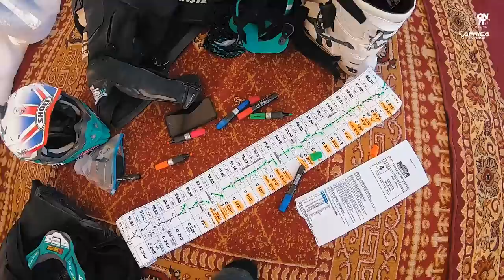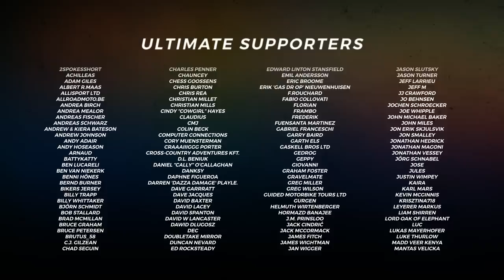Race 2 Dakar 2020, Africa Eco rally Race, Team Races to Places Ep. 8 with Lyndon Poskitt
This is the eight episode of the Race to Dakar 2020 : Africa Eco rally Race Team Races to Places with Lyndon Poskitt Racing. This episode covers stage 3, from Mhamid to Assa, 516 km. With the Sprinter repaired, everything is now starting to fall into place. The team is bonding and spirits are high. Today they have to pass the mythical Erg Chegaga, where Matt and Gregg are battling it out with the fesh fesh. All riders agree it was a rough, but fantastic stage, hard on man, machine .and gopros.